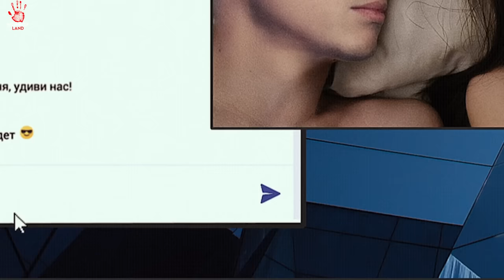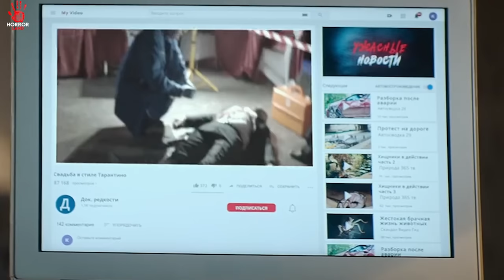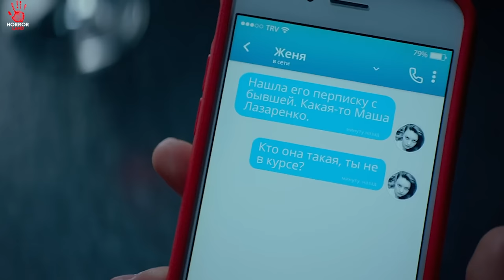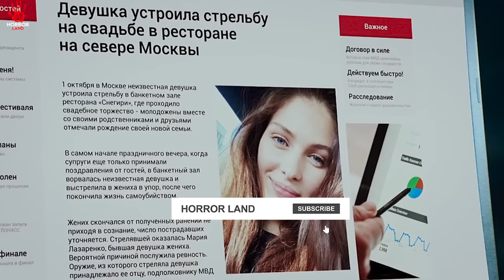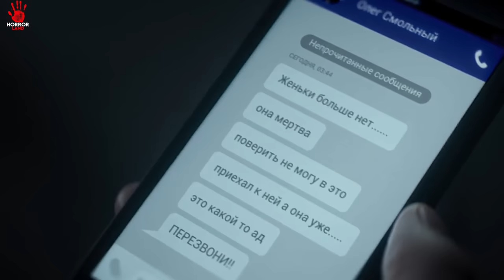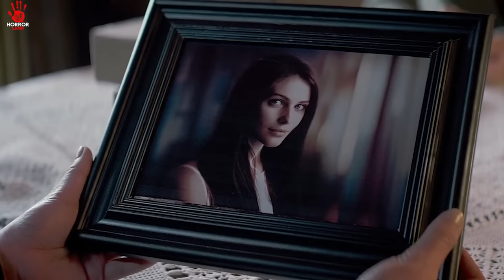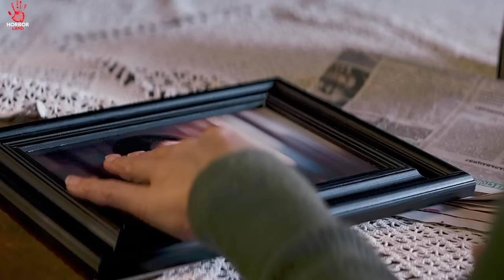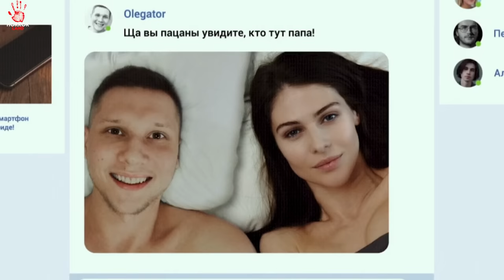Boy Uploaded N**de photo of girl || HORROR THRILLER MOVIE EXPLAINED HINDI